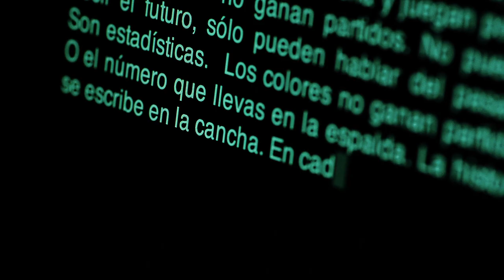El Verde Se Lleva en el Corazón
Los nuevos jerseys son presentados a través de personajes del mundo del futbol que nos recuerdan que la historia se escribe minuto a minuto y sólo aquellos con hambre de triunfo. Mientras que Héctor Moreno, transmite la energía con la que la escuadra azteca saldrá a luchar al terreno de juego y nos recuerda que el verde se lleva en el corazón.

Los kits de juego reconocen a la actual generación de jugadores que se atreven a conquistar a su afición, arriesgando al máximo su capacidad de juego en cada partido.

El nuevo jersey de local de la Selección Mexicana de Futbol es totalmente negro, con franjas horizontales grises al frente, que transmiten la intensidad y elegancia que reflejará el equipo en los próximos torneos. Esta sobria combinación impone y exige respeto a cualquier oponente. Por otro lado, el blanco del uniforme de visitante proyecta la energía y el dinamismo de los jugadores mexicanos por pelear cada enfrentamiento como una nueva historia.

El color verde se plasma de manera muy especial, destacando en un tono vivo tanto las icónicas franjas de la marca en la manga, como el escudo de la Federación Mexicana de Futbol, elemento principal del jersey, alineado a la izquierda del pecho, a la altura del corazón.

El orgullo tricolor se detalla con un cintillo verde, blanco y rojo en la parte inferior de la playera, que combina con la palabra MÉXICO,  impresa al reverso del jersey con una tipografía azteca.